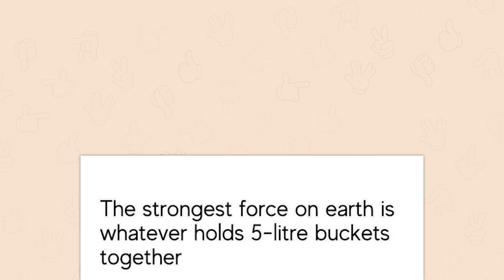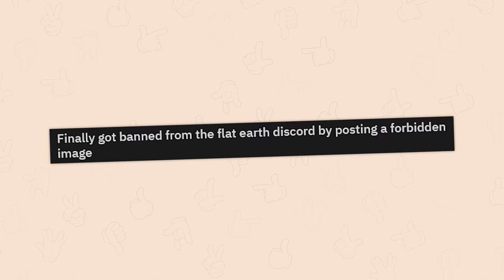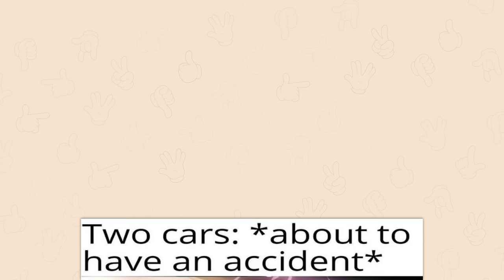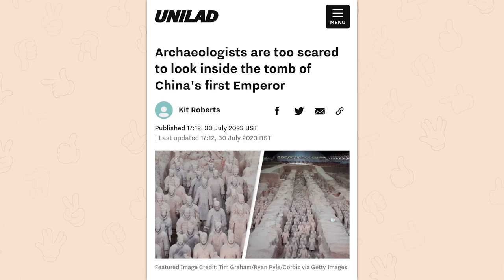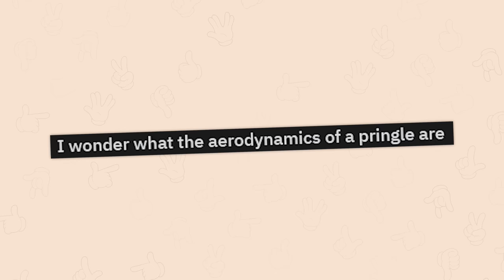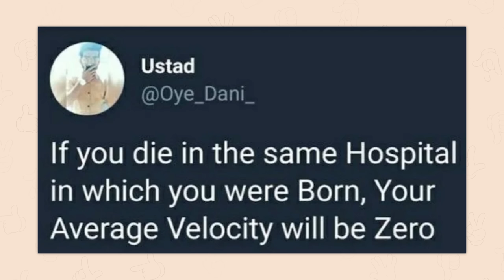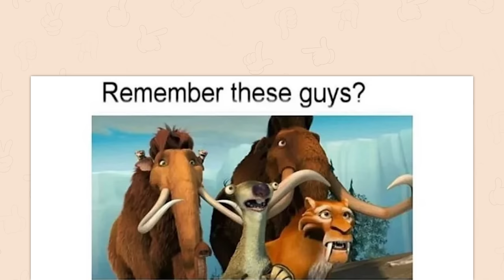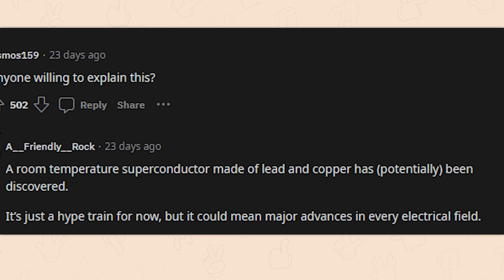r/ScienceMemes | I am become creeper, destroyer of builds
Top posts from r/ScienceMemes on Reddit. Video credits below.